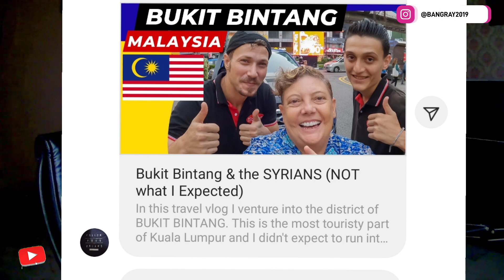KENAPA MALAYSIA TERLALU BAIK KEPADA WARGA ASING❓